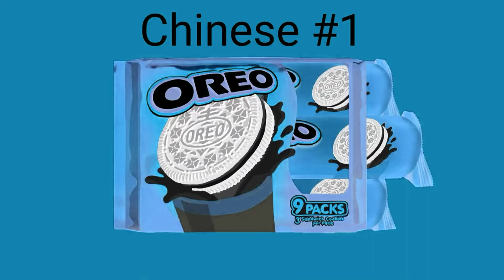OREO New Flavors Commercial From OREO Asia in different languages in G-major 1